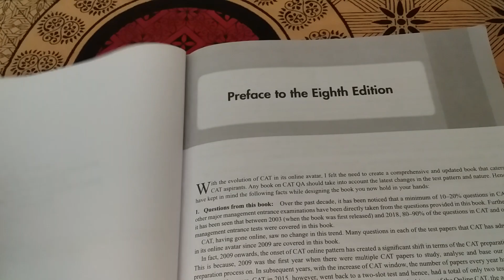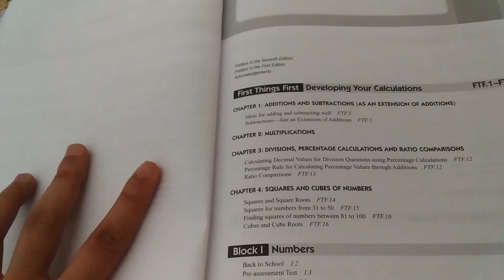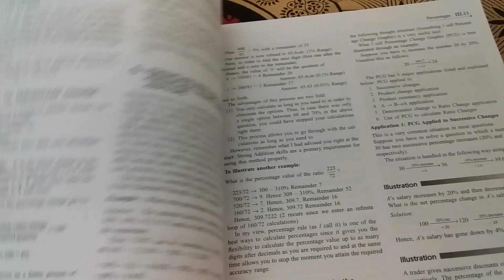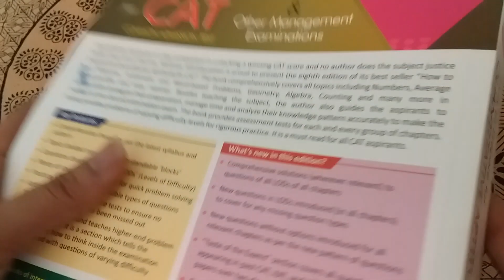Quantitative Aptitude book Review Author Arun sharma for SSC,CAT,RRB Exam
Quantitative Aptitude book by Arun sharma  for SSC,CAT, RRb exam.
BOOKS LINKS FOR COMPETITATIVE EXAM:

SSC CHSL BOOK (ENGLISH EDITION)(AUTHOR ARIHANT EXPERTS)

SSC CHSL BOOK (HINDI EDITION)(AUTHOR ARIHANT EXPERTS)

RRB NTPC BOOK(AUTHOR ARIHANT EXPERTS)

GENERAL ENGLISH LUCENT'S BOOK

LOGICAL REASONING BOOK FOR CAT AND OTHER COMPETITIVE EXAM

Quantitative Aptitude by R.S Agarwal

SSC Topic-wise 48 Solved Papers Mathematics, English, Reasoning & General Awareness - set of 4 Books

Delhi Police Head Constable Assistant Wireless & Tele-Printer Operator Exam Book

Delhi Police Constable Complete Guide free Computer Book , Model & Solved Papers

Uttar Pradesh Police SI (Civil Police, Platoon Commander) Exam Complete Guidebook

TRIPOD STAND Holder for Mobile Phones & Camera, 360 mm -1050 mm, 1/4 inch Screw + Mobile Holder Bracket IN BUDGET